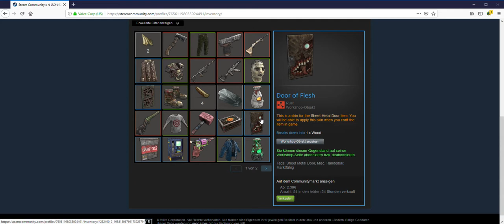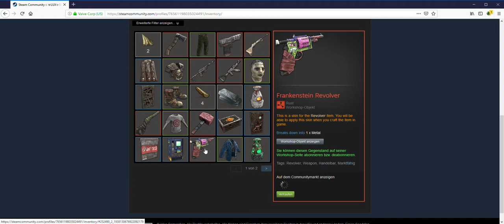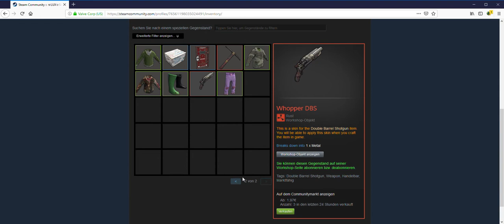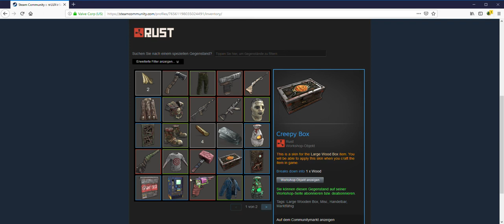Rust Skins Meine Skins Inventar